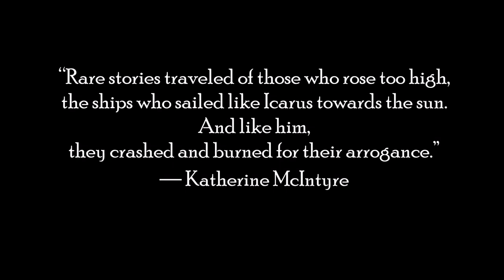cup of coffee 1417---The Great UFO Airship Scare of 1896 (*Adult Language)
Steampunk!

I didn't use this resource in the video, but it's still cool!